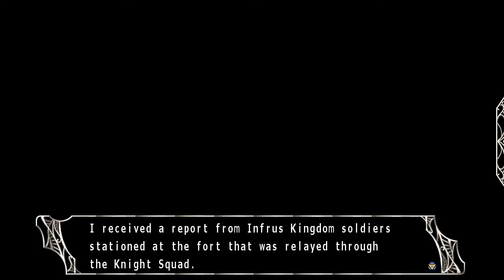Zagrajmy w Amayui Castle Meister cz. 79 Domykanie starych tematów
Odwiedzam stare miejscówki i po kolei wypełniam wszystkie cele. Roseline doganiają porzucone obowiązki, a Kisnir domaga się więcej obowiązków.